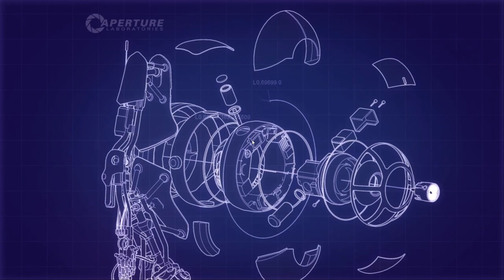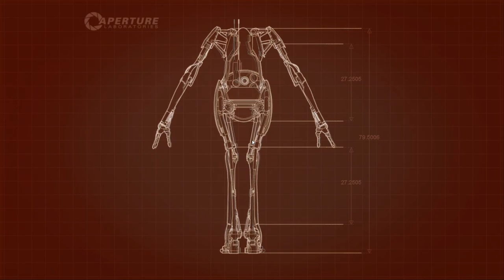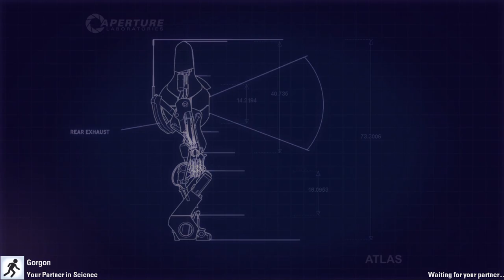Portal 2 - Chapter 1 - The Chaos begins!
This is the first episode of a Portal 2 Co-op let's play series I am doing with my friend Gorgon.

Support me:
My Setup:

Mainboard: Msi z370 Gaming pro carbon
CPU: intel core i5 8400
GPU: Gigabyte GeForce RTX 3060 Gamig OC
Ram: 2x Crucial DIMM 8GB, DDR4-2666
System SSD: Crucial P5 2TB
HDD: Seagate Baracuda 4TB
Powersupply: be quiet! pure power 10 400W
Case: be quiet! Pure Base 500, black, glass window
Vr headset: Oculus rift s